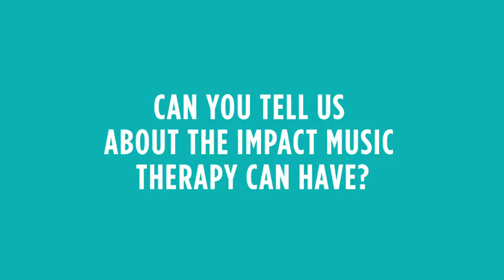Phil' - What is Music Therapy? - Part 3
Can you tell us about the impact music therapy can have?

Phil’ is Arc @ UNSW’s new student-led philanthropy initiative. It’s an opportunity to unite the entire UNSW community - students, staff, alumni and local residents behind a common charitable cause.

For our inaugural year we’re aiming to raise $30,000 for the Child Life and Music Therapy department at Sydney Children’s Hospital.

Phil’ is holding several FUNdraising events for this incredibly cause and culminating in the 24 hour Phil’ Fun-A-Thon on Thur 13 Oct- Fri14 Oct.